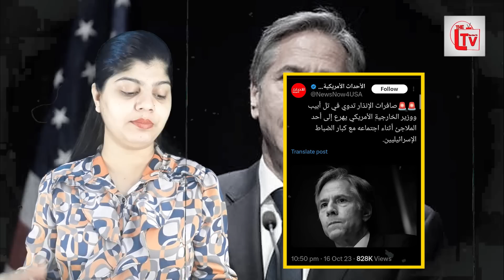हमास के रॉकेट से बाल-बाल बचे अमरीकी विदेश मंत्री?